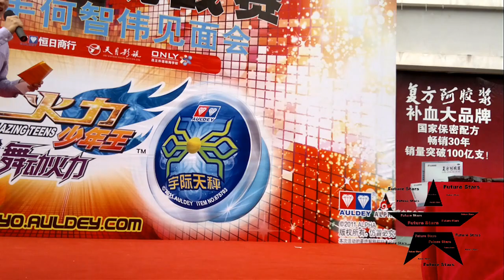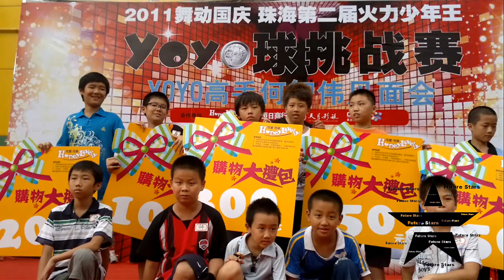小瑜比赛记录